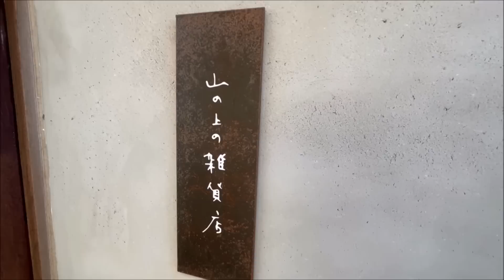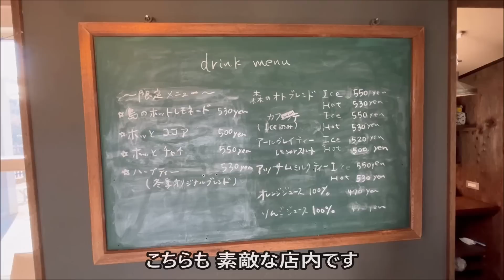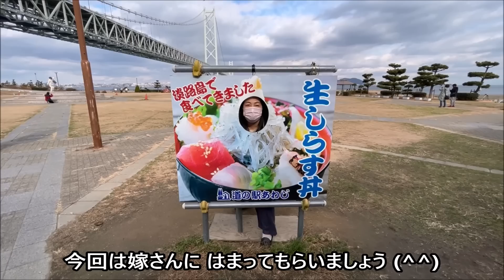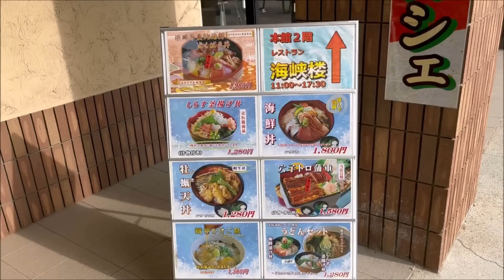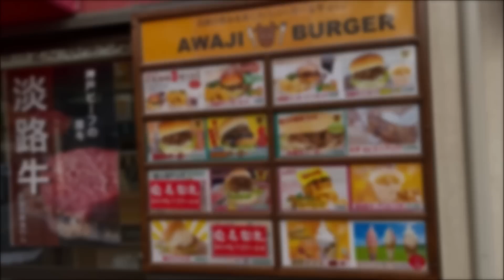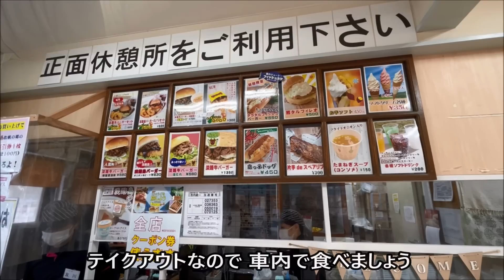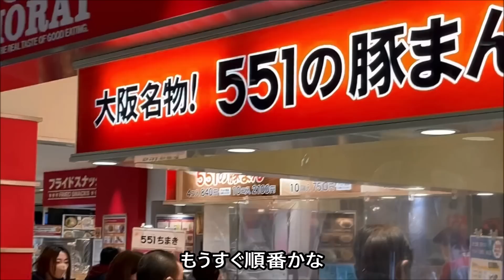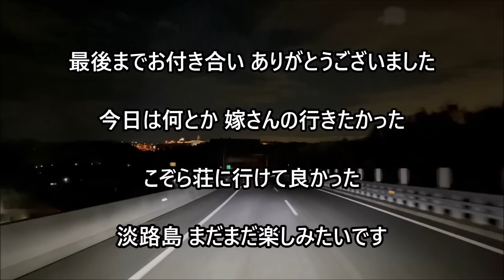【キャンピングカー REX690 で行く】No 122 淡路島で嫁さんの望みを叶えま･･･山の上の落ち着く場所は･･･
今日も晴天の淡路島。前日にひき続き
嫁さんが以前から行ってみたいと思っていた所へ向かいます。
小高い山の上に到着すると、そこには静寂に包まれた別世界が･･･
なかなか良い所じゃないですか (^^)

さあ、今日はどこへ向かうのやら？

１人のオッサンが、『目指せ Youtuber』を合言葉に(誰れとやねん ! 笑)
キャンピングカ－の情報を発信したり、
キャンピングカ－で仕事しながら？旅に出たり、お出かけしたり、
動画をUPするのを楽しみにしていただける様な動画作りを目標に
頑張っていきます。

正直、今風の凝った編集は出来ませんので(^^;)
その辺は自然に、日本の絶景にお任せして？ 登場人物はありのまま、
感動を共感していただけるような動画を製作していきたいと思います(^^)

末永いお付き合いと、応援宜しくお願いいたします。

どこかで見かけましたら、お気軽に声をかけていただけると嬉しいです(^^)